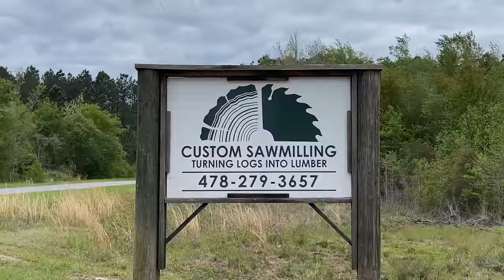The Cowboy Rides Again! The Ultimate Sawmill Video! 2022 Sawing Project,